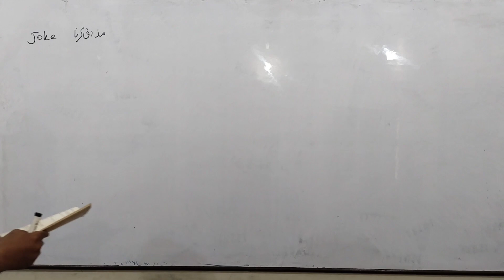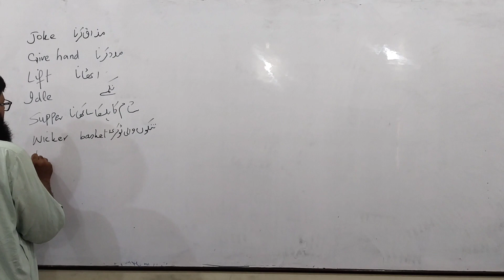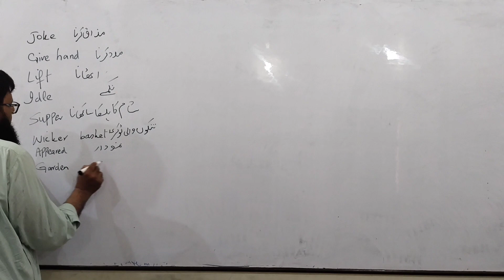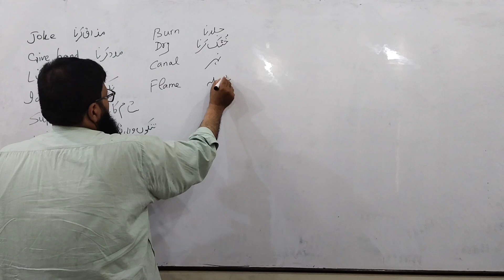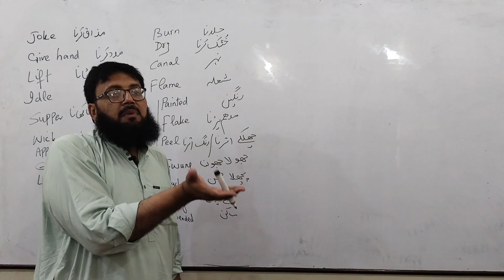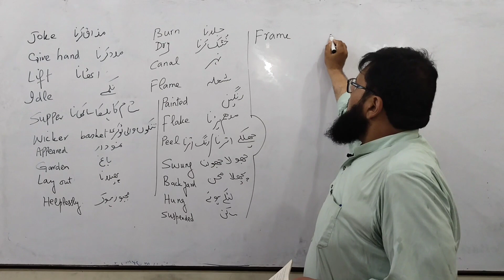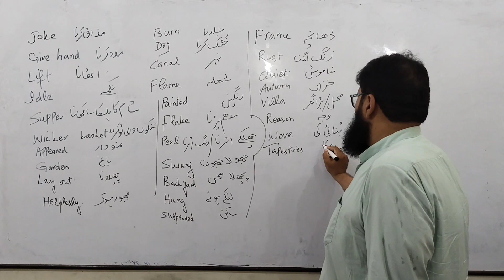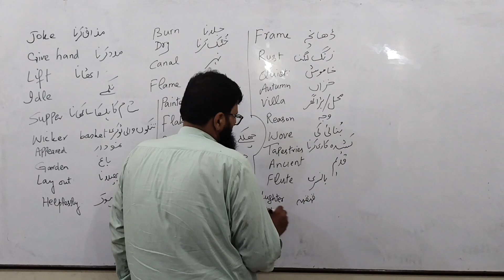English 2nd Year Ch 1 Part 3 "The Dying Sun"